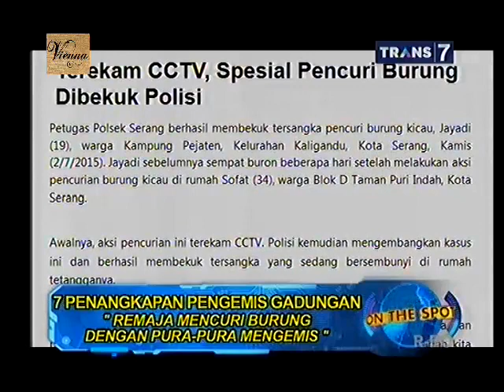On The Spot - 7 Penangkapan Pengemis Gadungan - 14 Agustus 2015